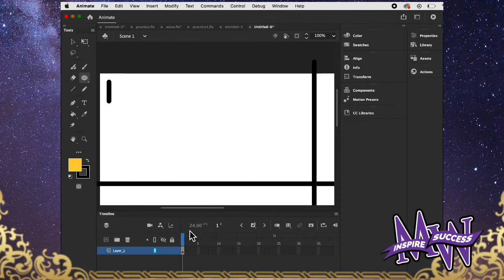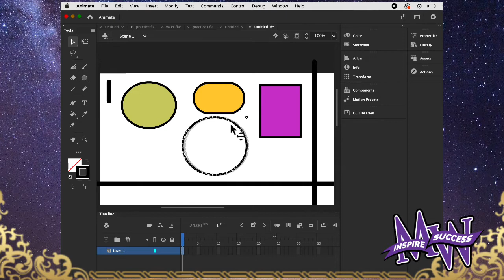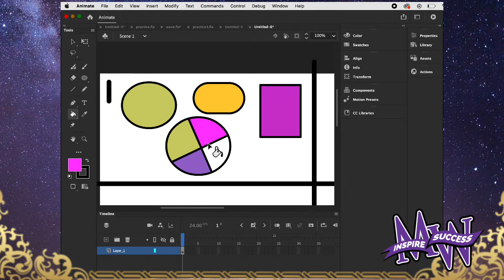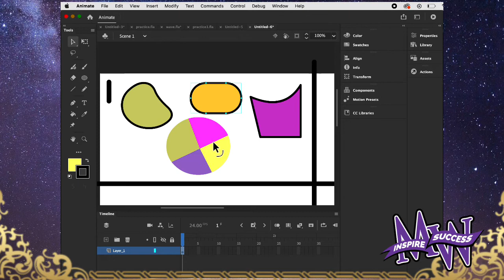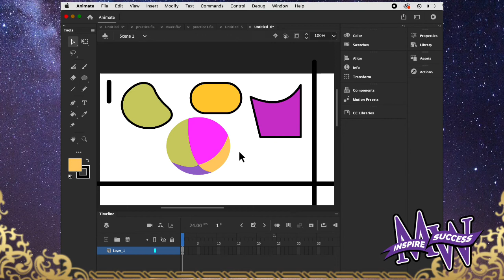Adobe Animate Practice #1: Lines, shapes, and fills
This video is the first of a series of four short practice exercise videos which introduces the basic tools within the 2022 Adobe Animate software. In this exercise video, students explore the pointer, line, and shape tools, as well as how to manipulate vector points, fill shapes and lines with color, and manipulate shape color fills.